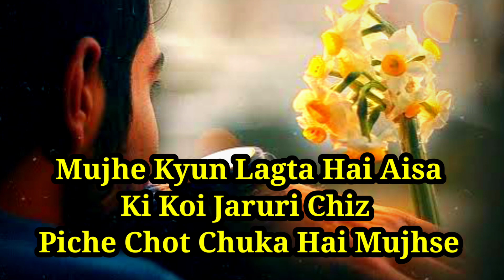I Miss You Jaan 🥺💔Sad WhatsApp Status 💔One Sided Love Status 😭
I Miss You Jaan
i Miss You WhatsApp Status
I Miss You Love Status
I miss you sad status
I miss you shayri
i misss you quotes
I miss you poetry